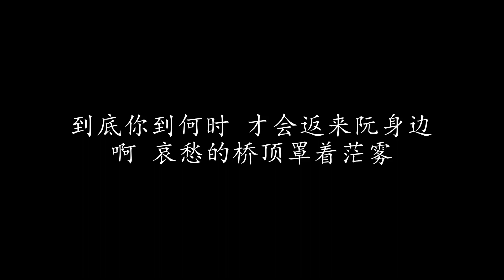难忘的凤凰桥 蔡琴 (歌词版)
难忘的凤凰桥 蔡琴

今夜灯光影暗淡 难忘的凤凰桥
像彼时冷酸酸 摧著阮目屎滴
心爱的彼个人 因何放阮做你去
啊 哀愁的桥顶罩着茫雾

月色朦胧又照着 难忘的凤凰桥
陪伴阮心空虚 徘徊著桥头边
来怀念彼当时 双人情意糖蜜甜

水流声音引心悲 难忘的凤凰桥
像替阮来叫着 思恋的你名字
到底你到何时 才会返来阮身边